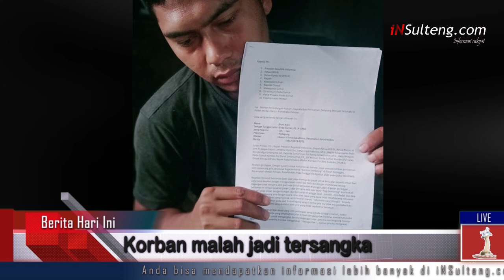Ditikam Preman, Korban Jadi Terkangka, Kembali Bikin Heboh Medan !!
klik: iNSulteng.com